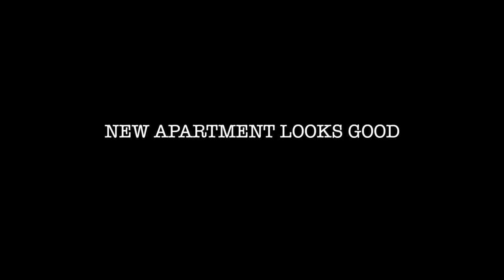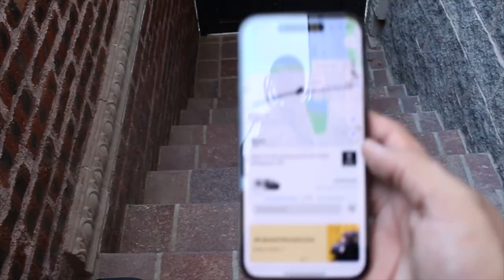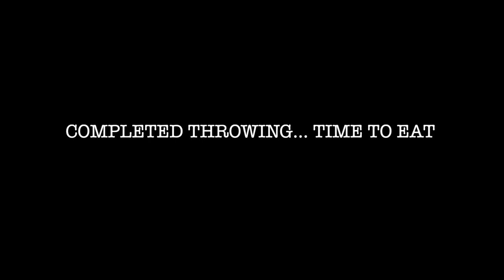Did I really come back to Mexico?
Giving thanks to those who always support other before themselves. Sharing experiences with people who wanna check out the channel and follow the journey.